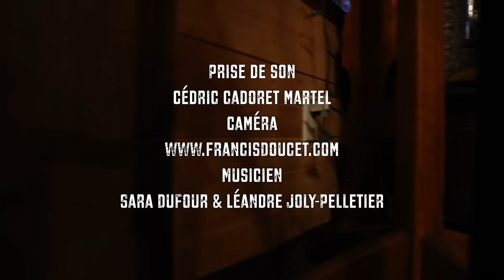Sara Dufour et Léandre Joly-Pelletier - Le p'tit camp à Denis (session d'enregistrement)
Durant le temps des Fêtes, Sara Dufour et Léandre Joly-Pelletier ont préparé une session live Bluegrass dans un décor des plus chaleureux du p’tit camp à Denis. Le tout a été enregistré directement sur place.

Crédits de la vidéo :

Prise de son : Cédric Cadoret Martel
Réalisation : Francis Doucet Photographe Vidéaste
Musiciens : Sara Dufour et Léandre Joly-Pelletier

Crédits des chansons :

(Say) Won't You Be Mine - The Stanley Brothers
The God That Never Fails - Ralph Stanley